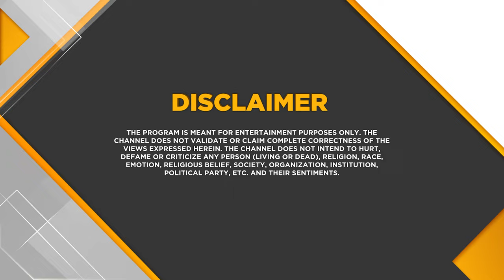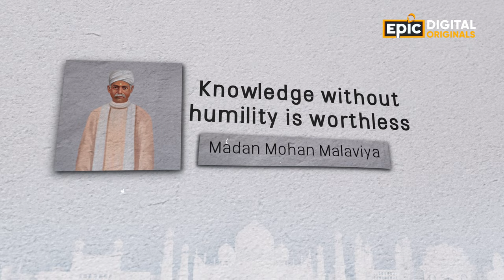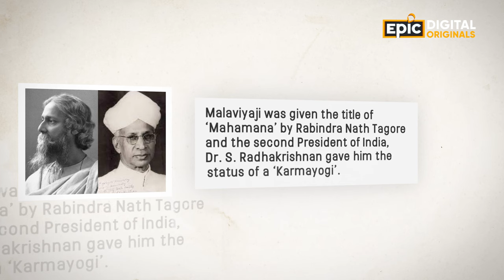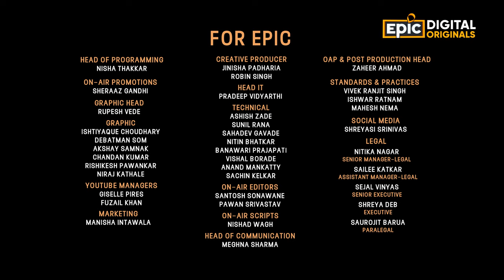Pandit Madan Mohan Malaviya | Bharat Ratna - The Jewels Of India | Epic Digital Originals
Mahatma Gandhi bhi the jinke kaushal se prabhavit, British raaj mein kiya Hindi bhasha aur Hindustan ko garvit! Dekhiye gyaan ke prakaash se Bharat ki raah ko ujjwal karne wale ratna ki kahaani, Epic Digital Originals - Bharat Ratna: The Jewels Of India mein, Now Streaming, sirf EPIC, EPIC ON, EPIC ke YouTube channel par.